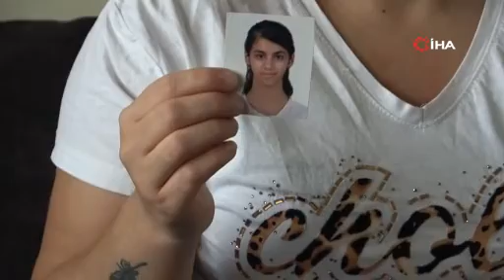3 gündür kayıp kız çocuğunun annesi gözyaşlarına boğuldu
Adana’da 3 gün önce çıktığı evine bir daha dönmeyen 13 yaşındaki kız çocuğunun annesi gözyaşları içinde, “Sen benim ilk göz ağrımsın, ben sana kıyamam, ne olur geri dön” diye çağrıda bulundu.